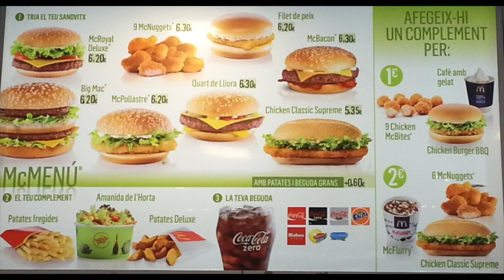McDonald's in a Nutshell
Hey, everyone, I decided to try and make a video using some toys I had around, and I think it came out alright. This is exactly how it is though when we try to order stuff at McDonald's (with some exaggeration) it's just crazy. People are trying to figure out what they're gonna order and everyone wants custom burgers.

btw Ed's sauce is a reference to the movie Goodburger